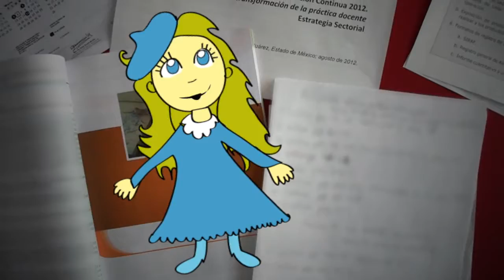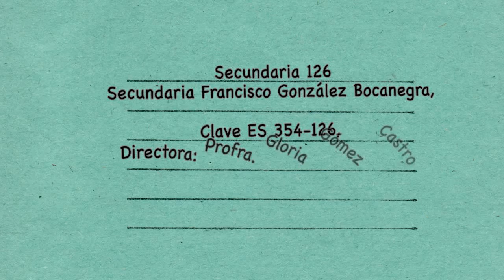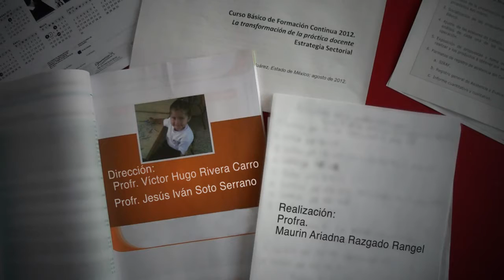Curso SECTOR 1 Naucalpan DESGVM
Sector 1 Naucalpan DESGVM